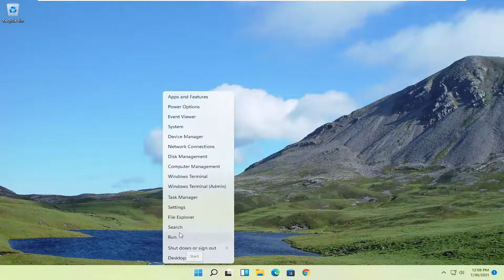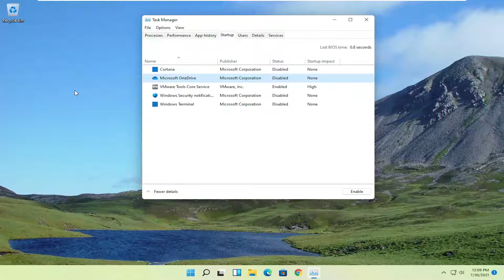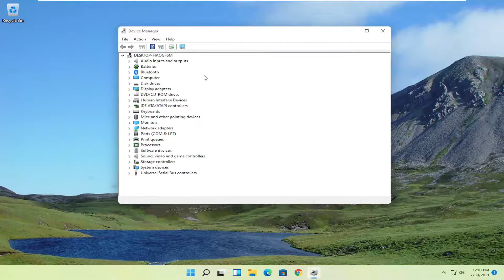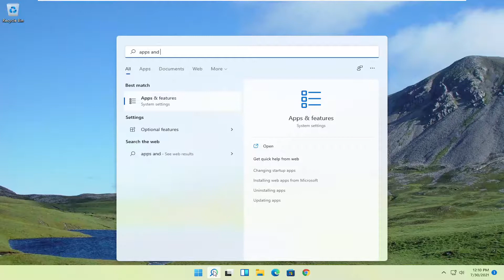How to Fix Slow Startup on Windows 11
The longer you have been using your PC or laptop, the slower it will become as more programs are installed and files fill up your hard drive. In most cases you won't need to reinstall Windows as one of the following tips should get your computer booting up quickly again.

Microsoft knows what users want, so in an attempt to increase the speed of both the boot and shutdown process, Windows 11 employs a hybrid solution where the OS kernel is placed in hibernation mode. In most cases, these hybrid systems work well, but sometimes these hybrid systems can progressively increase boot times for Windows 11 PCs.